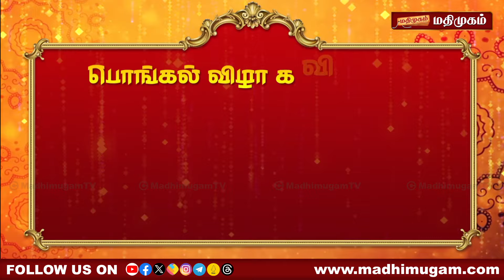புதியதோர் உலகம் செய்வோம் | சிறப்பு கவியரங்கம் | கவிச்சுடர் கவிதைப்பித்தன் | Kavithai Pithan | Pongal